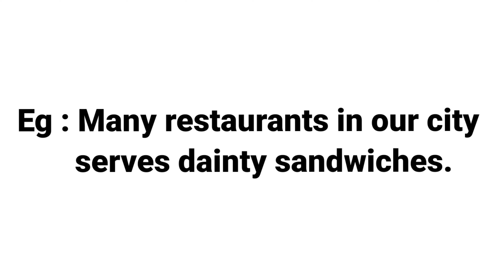DAINTY | MEANING WITH SENTENCE | LEARN NEW ENGLISH WORDS DAILY | DEVELOP ENGLISH VOCABULARY SKILLS